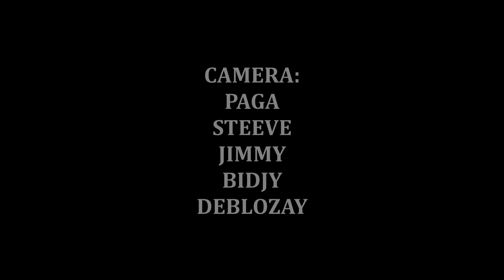LE MAL DANS LE MAL EPISODE#59, GEN BAGAY. TINE/ STELLA/ PAGA/ LALA/ BOULIKI/ MIA/ PRINCE/ TIBOUK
Ton Tine komedyen lakay.

Siw vle fè fè pwomosyon pou pwodui w osinon biznis ou . si w vle sipòte m oubyn sipòte travay map fè a.

                             ⚠️Avètisman⚠️

Siw pot ko abòne tou fè sa kounya. Siw renmen travay ankouraje nou ak yon l partaje ak fanmi ak zanmi w.

⛔Attention⛔

Pa upload video ou byen full EPIZOD feyton nou sou chanel paw. YouTube ka baw gro sanksyon pou sa. E ka menm bloke chanel ou a. Ka few peye droit d'auteur.
Prekosyon pa kapon.

🛐 Pa di koze deplaze nan komantè yo. Evite mo endesan. (Spam).